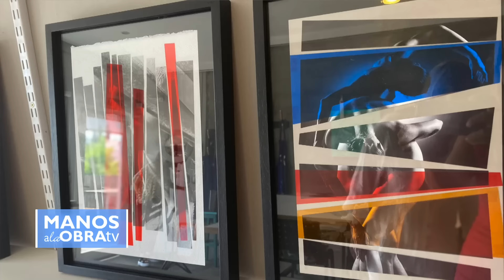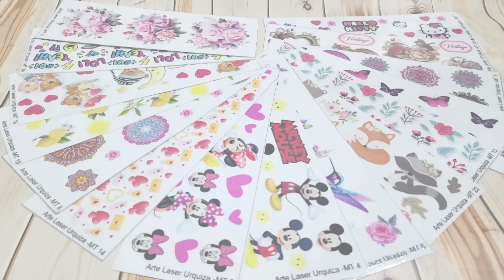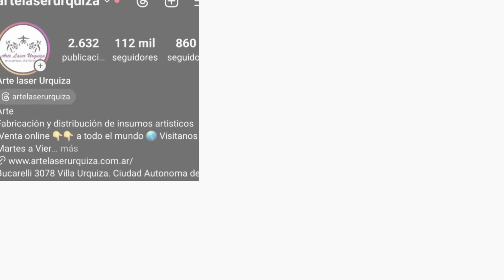Manos a la Obra 2024 Programa 2 Cuadros Faciles - Macetitas en mosaico - Botellas decoradas -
Cómo pintar cuadros  faciles y simples - Botellas esmeriladas - Pinceladas - Macetitas en mosaico